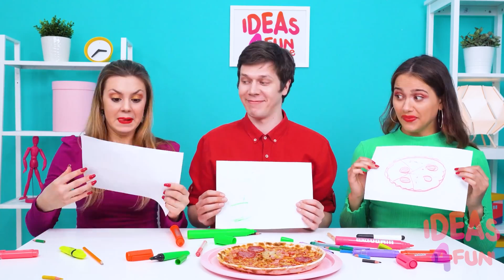Crazy Draw and Eat Challenge by Ideas 4 Fun